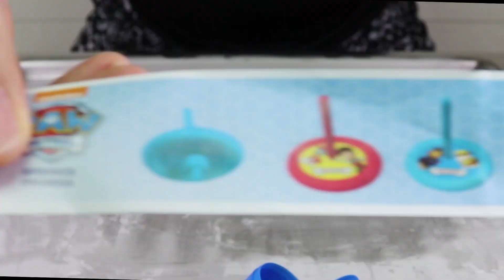Bingo Song PAW Patrol Surprise Eggs Ice cream rolls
Eating Monster Surprise Toys